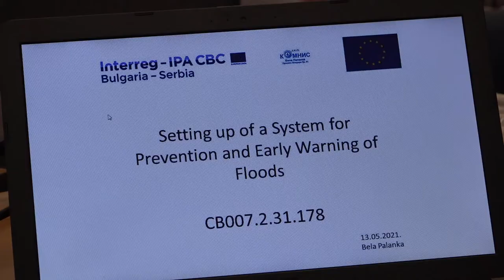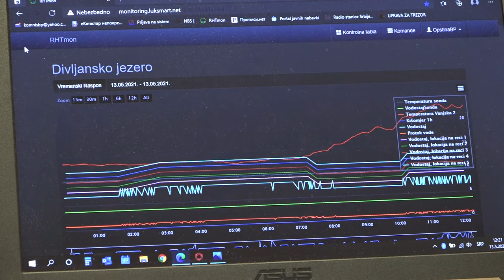ZAVRŠNA KONFERENCIJA PREKOGRANIČNOG PROJEKTA U BELOJ PALANCI